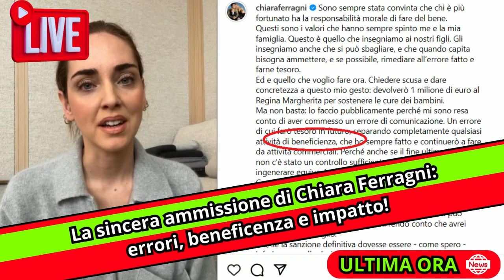La sincera ammissione di Chiara Ferragni: errori, beneficenza e impatto!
Chiara Ferragni, in lacrime, si scusa pubblicamente per l'errore con l'Antitrust. Scopri la sua devoluzione benefica e il chiarimento su commercio e solidarietà!

🔔 ATTIVA LE NOTIFICHE PER NON PERDERE I NOSTRI VIDEO